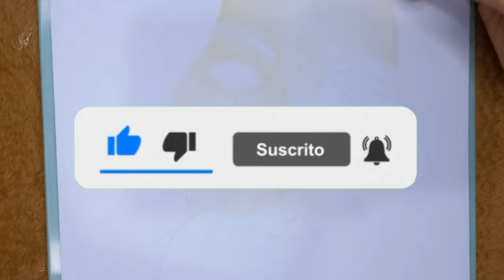SHAKIRA Proceso de dibujo | Ale Jandra